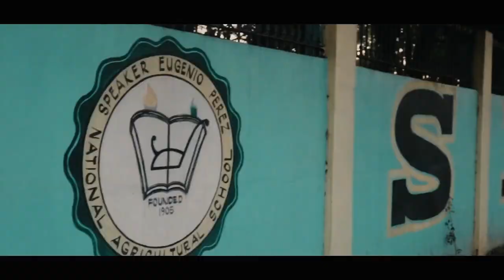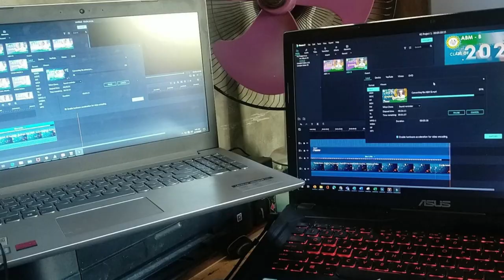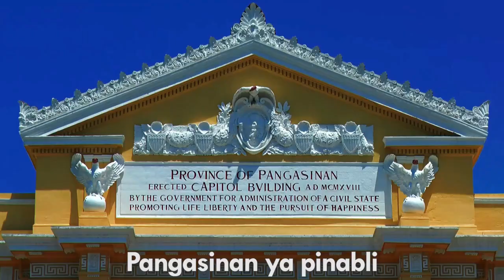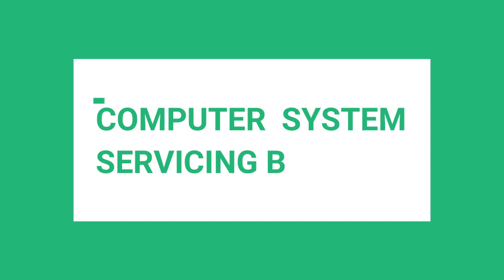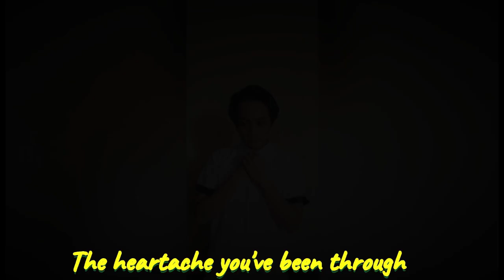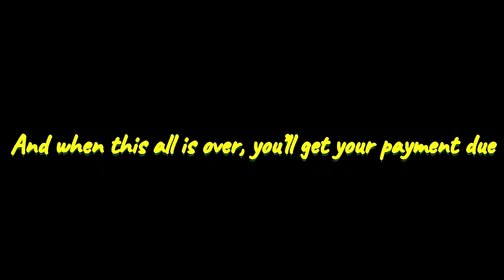SEPNAS SHS VIRTUAL GRADUATION 2020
SEPNAS SHS 3rd Commencement Exercises